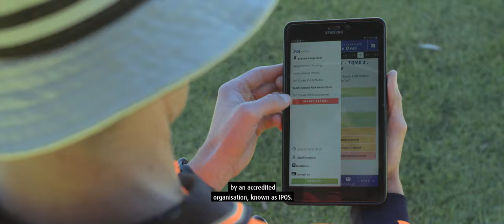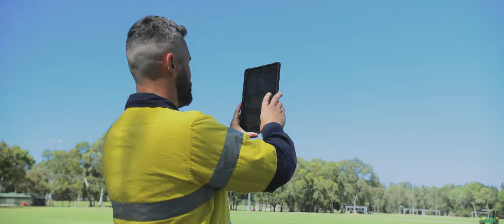City of Salisbury Turf & Irrigation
Meet Ben, who gives a day in the life insight into what the City of Salisbury Turf & Irrigation team does. The team is responsible for maintaining and auditing our irrigated open space across our reserves and sports fields to green the City of Salisbury.